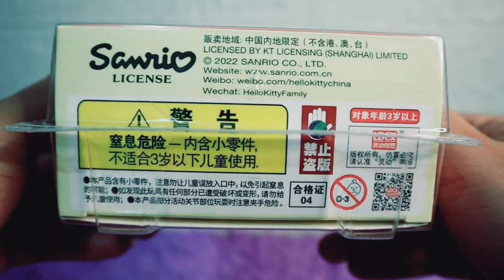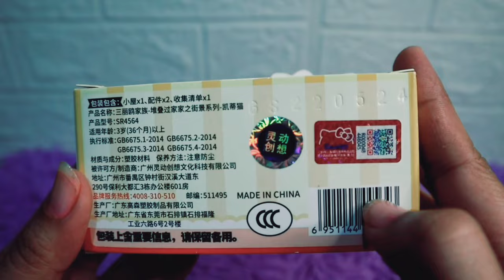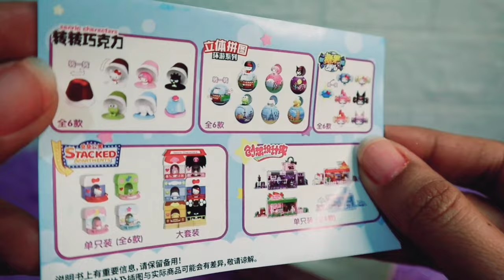10 MINUTES SATISFYING WITH UNBOXING SANRIO HELLO KITTY FRUITS SHOP TOY REVIEW VIDEO | ASMR NO MUSIC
Today we unbox this cute HELLO KITTY FRUITS SHOP (NO TALKING). This video shows satisfying ASMR UNBOXING Sanrio HELLO KITTY FRUITS SHOP PLAYHOUSE!
Lets have fun and play with us!

Thank you everyone and have a wonderful day!